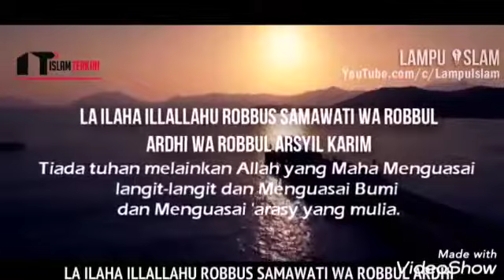Doa ketika dalam kesulitan yang sangat - ustadz khalid basalamah